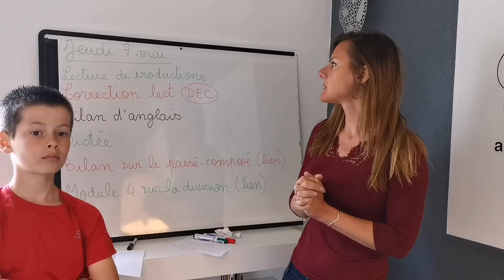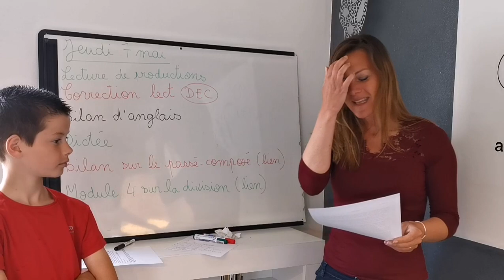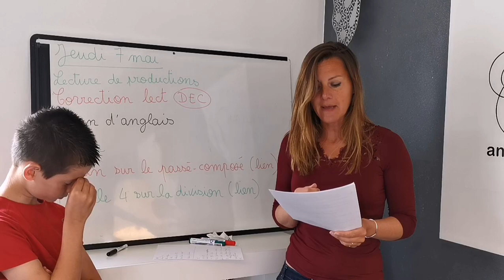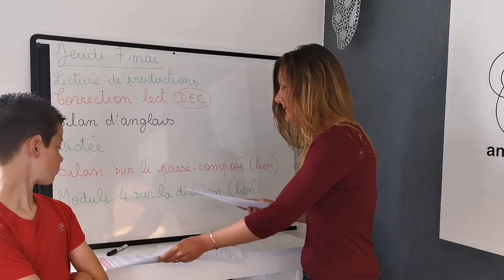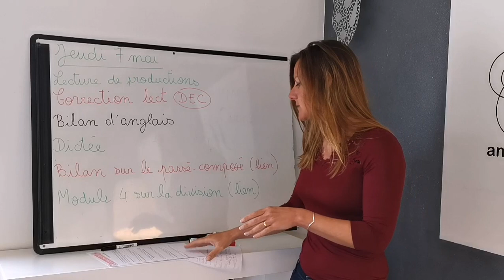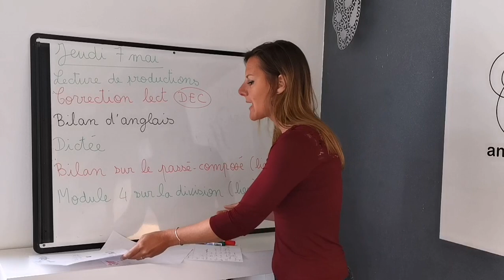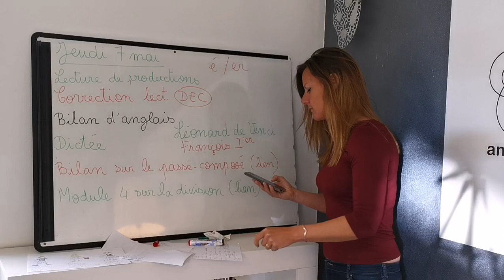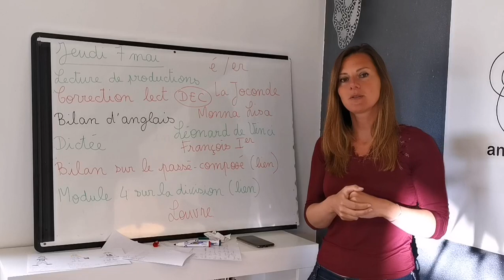L'école à la maison : jeudi 7 mai